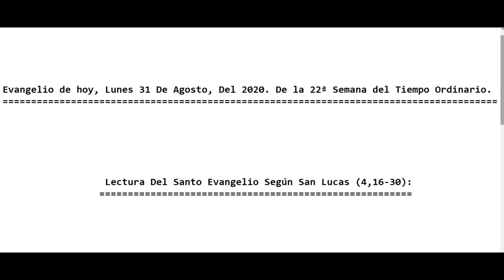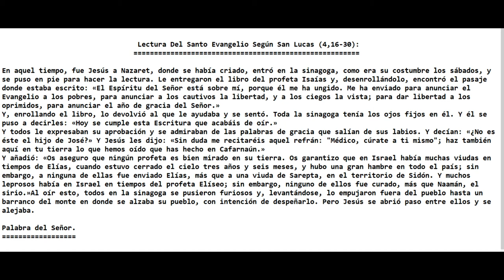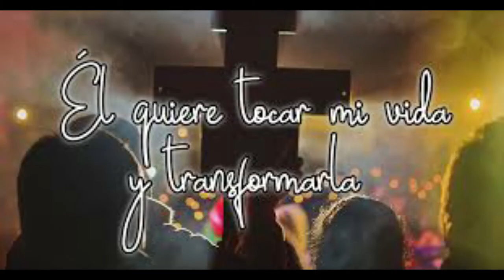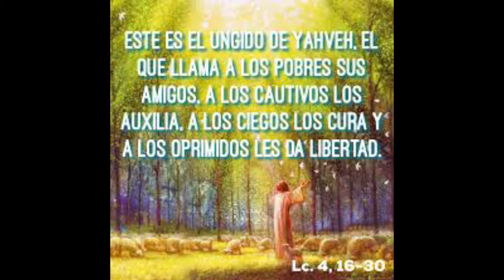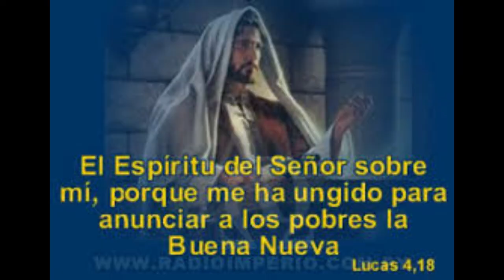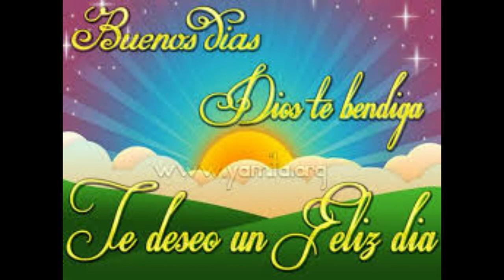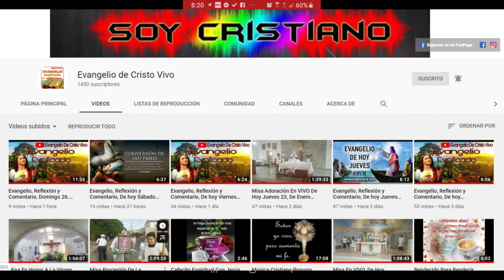Evangelio de Hoy Lunes 31 De Agosto, Del 2020. De La 22ª Semana Del Tiempo Ordinario. ( P. Alberto)